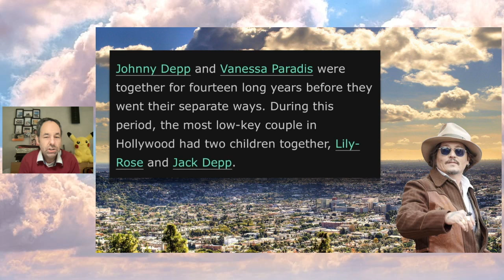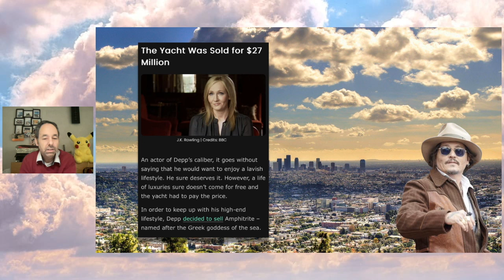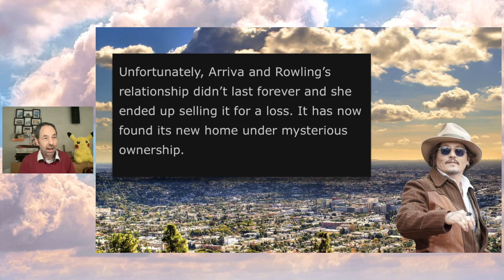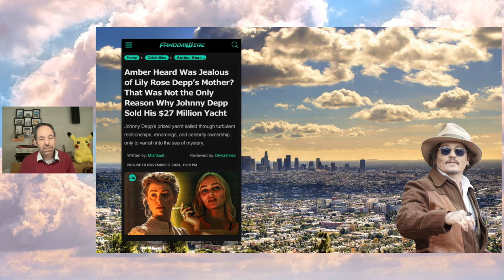Johnny Depp was forced to sell $27 MILLION yacht!?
Johnny Depp was forced to sell $27 MILLION dollar yacht!?